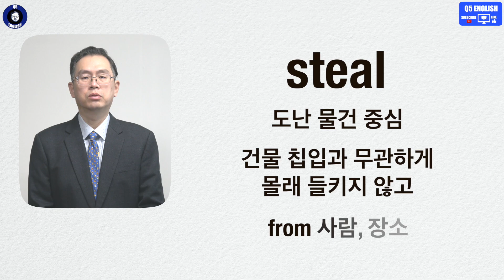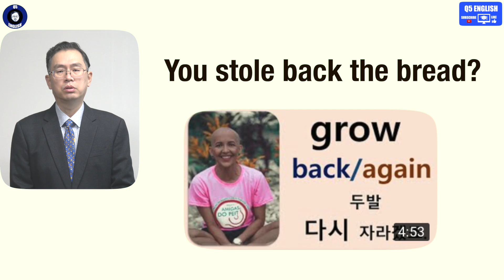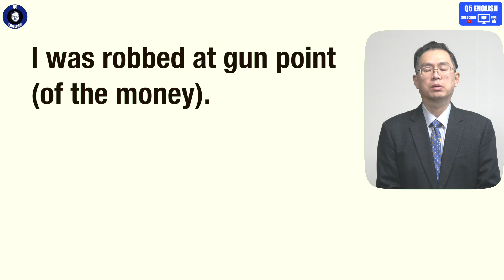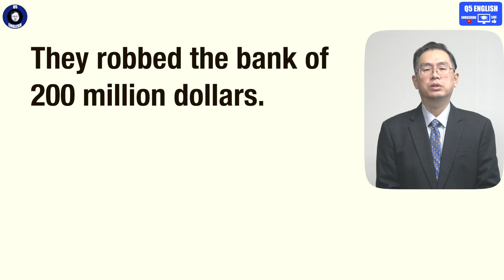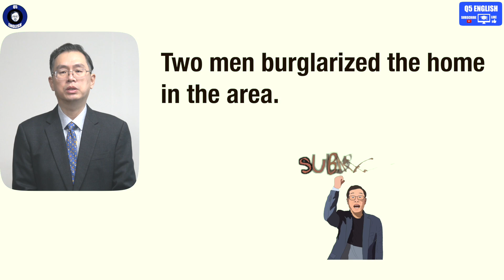Q5 English 어휘 Lesson 676 (훔치다, 강도 짓 하다 – steal, rob, burglarize)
도난 물건 중심, 강압에 의한 사람 혹은 그 장소, 불법적 침입.  오늘 핵심 내용입니다.  그냥 막연히 훔치다 로 생각하지만 그 느낌과 대상이 상당히 차이가 있습니다.  자세히 확인해 반복해 보시면 어떨까요?

동사 back 과 동사 again 은 어떻게 다른 가요?